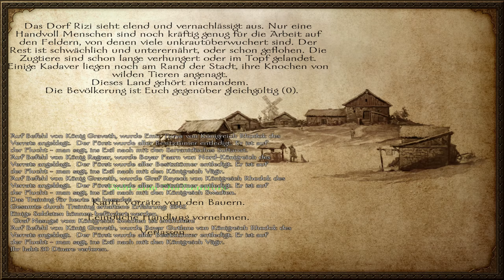Mount & Blade Warband ★ #64 Die Schwaben drehen so richtig auf ★ [Deutsch German Gameplay]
► LET'S PLAY MOUNT & BLADE WARBAND